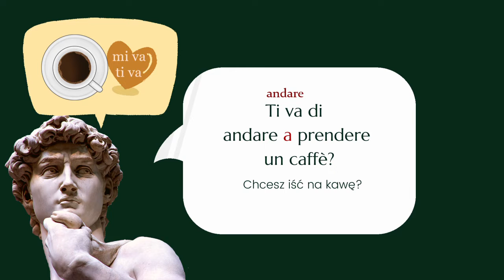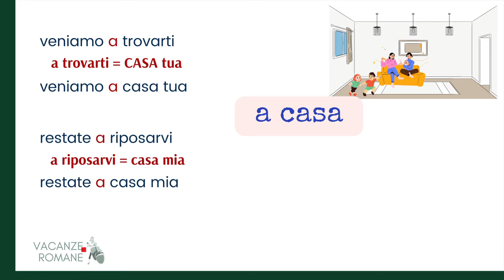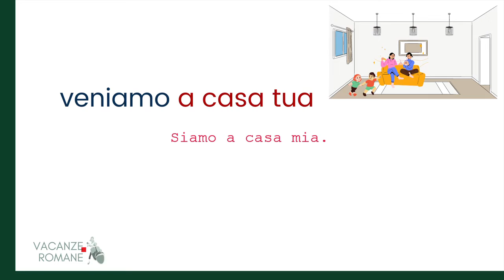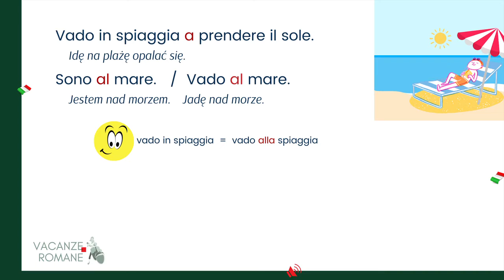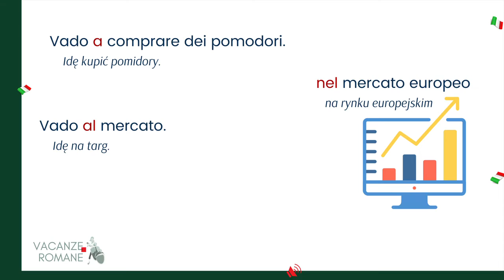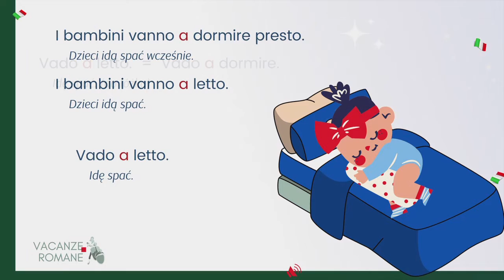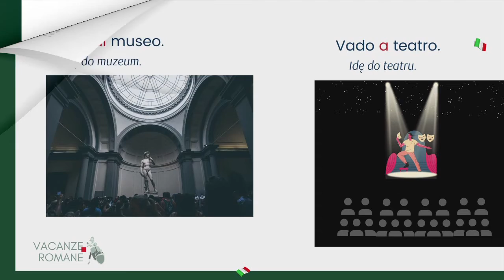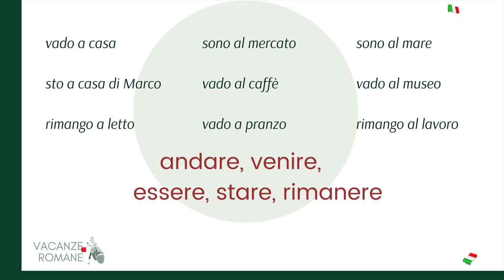#8 PREPOSIZIONI A1 - Preposizione A - Preposizione IN